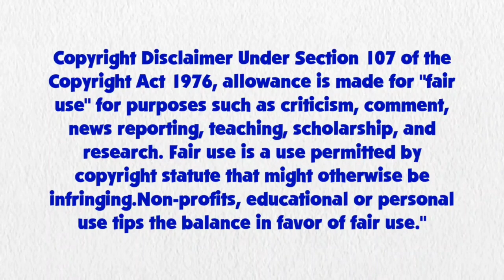Blue's Clues and Sunset Shimmer: Skidoo Series Episode 24 - Boo's Haunted House (1x18 Version)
Sunset Shimmer and Blue are skidooing to Boo's Haunted House from 1x18 What is Blue Afraid Of

Credit to Deep Ponies for Sunset Shimmer's Voice, Ben Casey, RoccoTheBlue'sClues&OtherShowsFanatic3000, Jordan Gwartney, Noah Bisson, Princess Creation345, Botchan-MLP, ToonAlexSora007, YTPinkePie2, CloudyGlow, rupahrusyaidi and Other Vector Artists